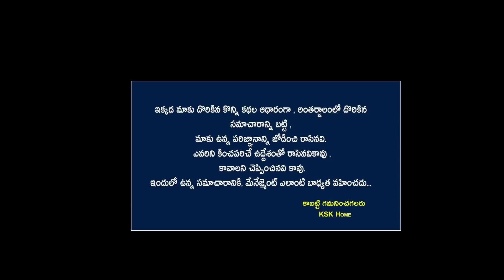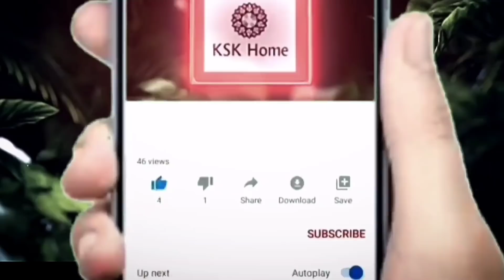మీ ఇంట్లో గోడలకు ఈ ఒక్క ఫోటో ఉంటే చాలు.. మీరు పట్టిందల్లా బంగారమే